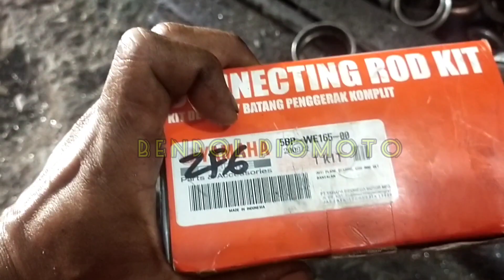Ternyata kaya gini dan Tipsnya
Dikesempatan hari ini saya lagi servis besar motor mesin Yamaha Scorpio yang stang sehernya aus dan kena dan ini sekalian tipsnya ,untuk selengkapnya silahkan di lihat videonya semoga bermanfaat dan menghibur ,Terimakasih kawan.